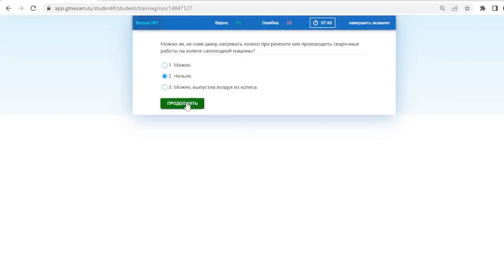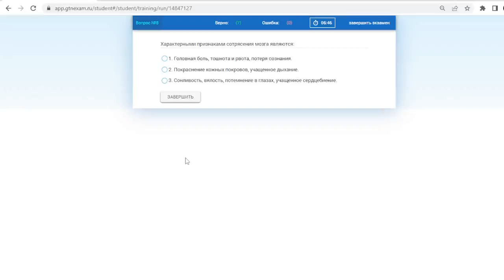Билет № 23 категория С